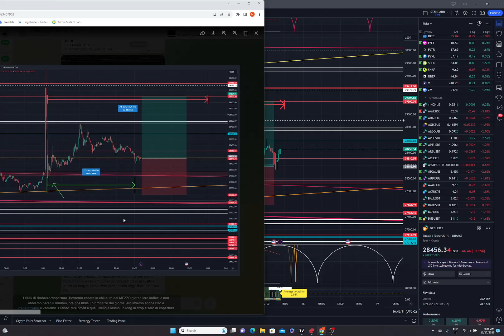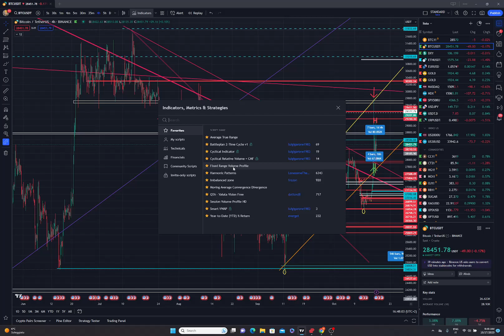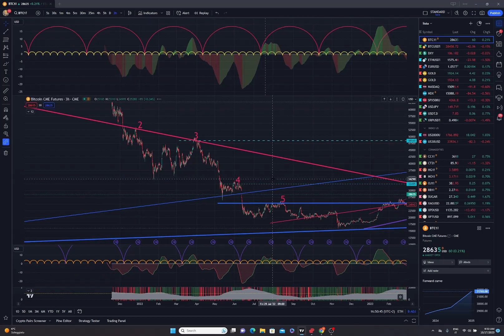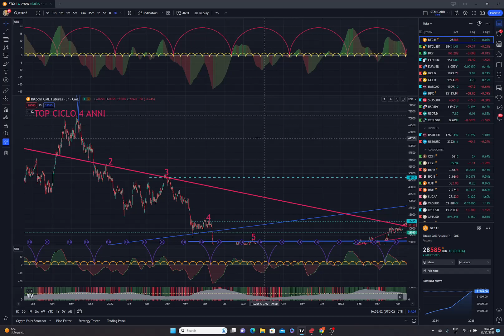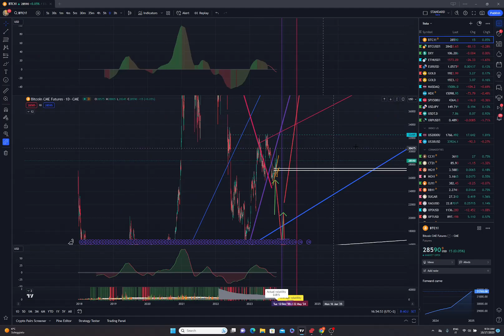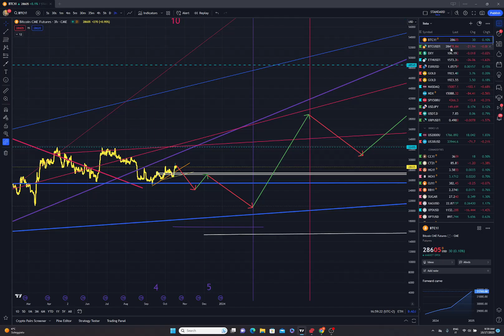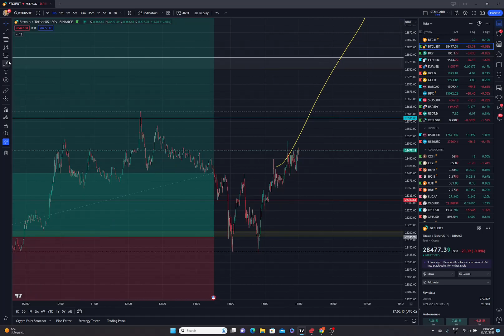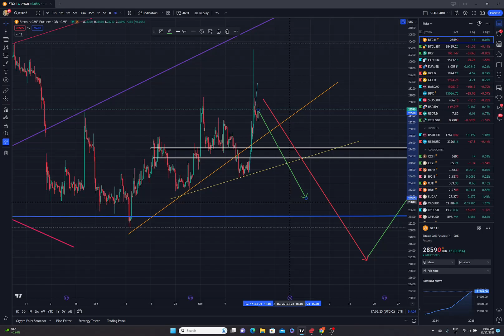BITCOIN UPDATE - FINE Euforia - CRASH marzo 2024 PUMP maggio 2024!